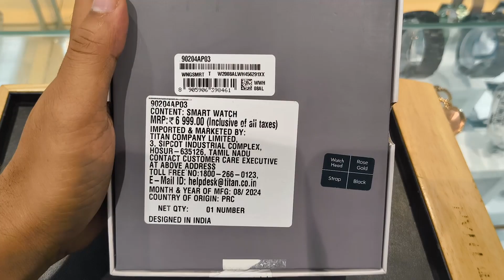Titan Smart Evolution watch |Titan Evolution Smart watch Review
Titan Smart Evolution watch
Titan Smart Evolution review watch
Titan Smart Evolution full review
Titan Smart review
Titan Smart celestor watch review
Titan Smart watches
Titan Smart crest watch
Titan Smart talk watch
Titan watches new smart watches
Titan Smart watches under 5000
Titan Smart watches price
Smart watches under 2000
Top 5 smart watches under 3000
Top 5 smart watches under 5000
Best smart watches under 1500
Cheapest smart watches
Cheapest Smart watches 500
Smart watches under1000
Firebolt smart watch
Firebolt watches
Noise watches